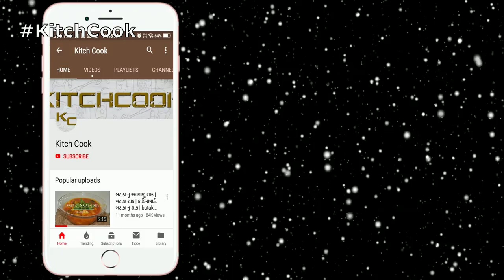લીલા લસણ નું લસણિયું બનાવવાની પરફેક્ટ રીત । Lila lasan nu lasaniyu recipe in Gujarati । Kitchcook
અમારી બીજી રેસીપી:--